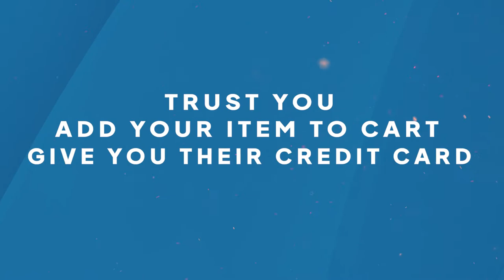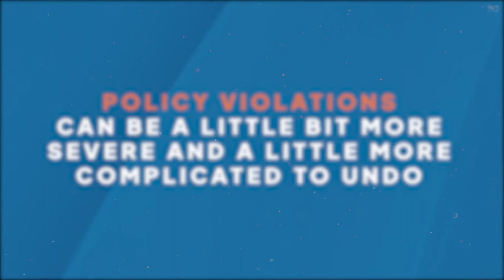How to Write Better Sales Copy for Amazon Listings (Step-By-Step Guide)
Human Beings need and love a good story. We’re hard-wired to pass knowledge and information down to the next generation with the power of story.

Consumers love a good story as well. If you’re not telling a compelling story that explains why your customer should trust your listing and product enough to add your item to the cart,…you’re not going to win in this game.

There are a lot of places to display copy on Amazon these days, and good copy incorporates multiple elements.

You have to think about SEO, brand messaging, features, and benefits, all while staying in line with Amazon policy and Amazon’s Style Guide recommendations.

In this episode, Shannon and I share some tips on the best practices to tell your brand story and optimize your copy to get those clicks and sales!

Key Takeaways ⏲
- Intro (00:00)
- Key placements for copy on Amazon (03:10)
- Features tell benefits sell (05:44)
- How to mine Amazon data to tell better stories (09:25)
- How important Amazon product titles are (14:46)
- Optimizing title copy to get those clicks (15:43)
- How to write great product features copy (19:26)
- Parallel storytelling on Amazon (23:59)
- Enhance features and benefits of your products in A+ content (25:55)
- Best practices for telling your story in brand store (31:22)

Lastly, If you know anyone else who would gain value from this podcast, please share it with them